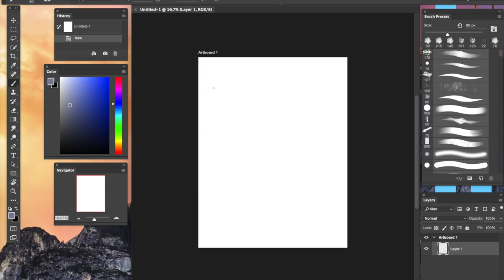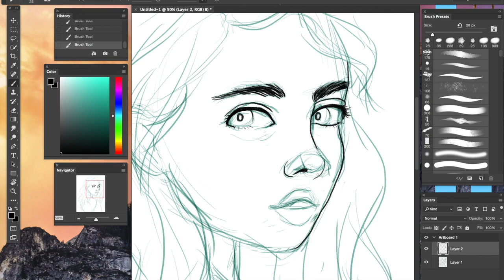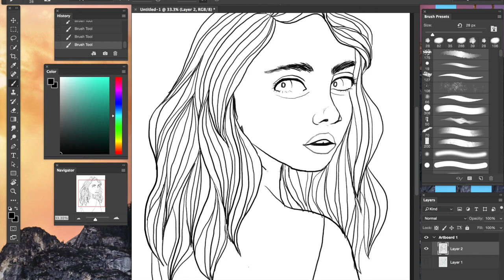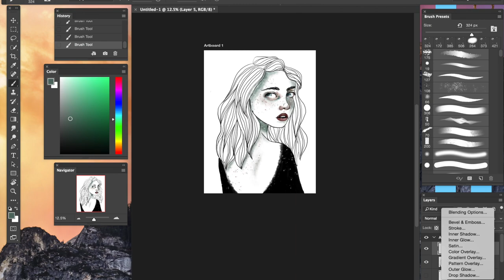The Backless Dress (Digital Speed Painting)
The backless dress, and somewhere to wear it.
I am almost done with Morgan Matson’s Since You’ve Been Gone and I’m not usually a fan of YA Contemporary, but this book is just so beautifully written. This was partially inspired by it, but also gave me an excuse to continue practicing with Kyle Webster’s Watercolor Brushes that I am in love with.

song: Ella Eyre - We Don't Have to Take Our Clothes off (Tep No Remix)